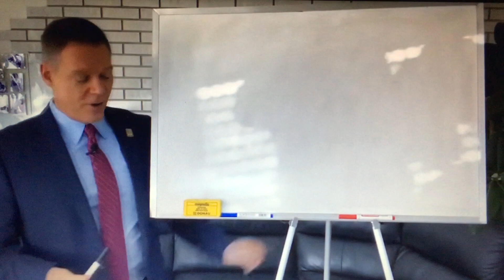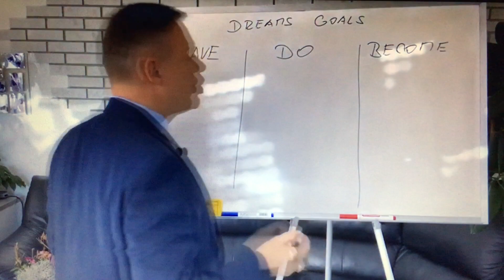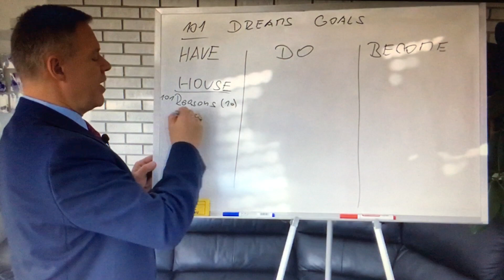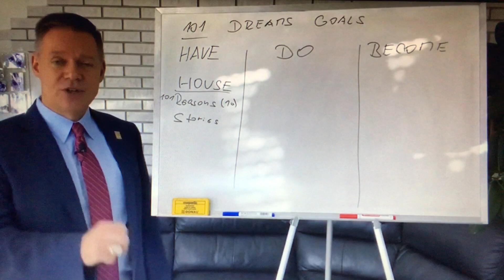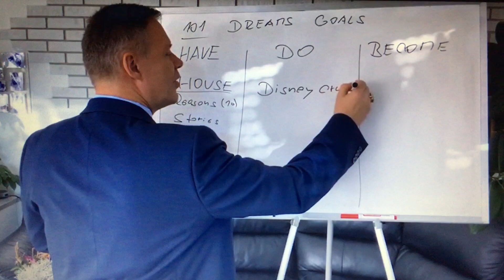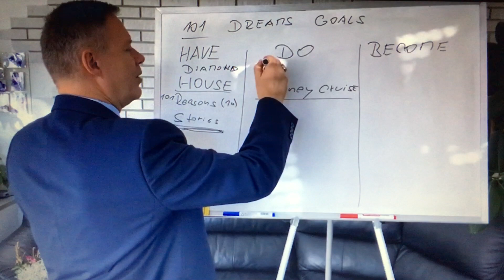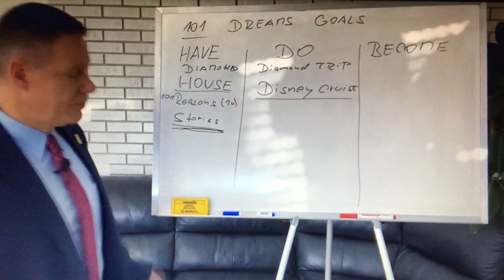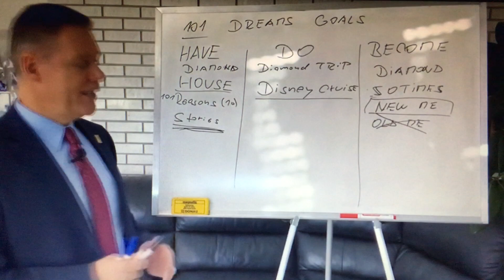Ноябрьский восторг 35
Великолепное видео чешской преуспевающей семейной пары